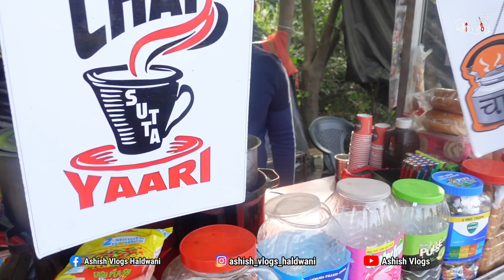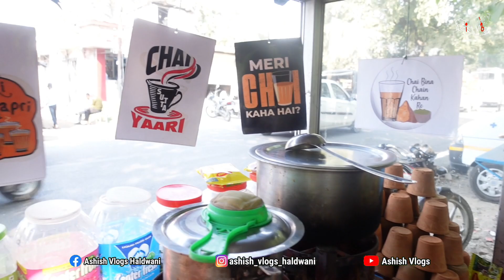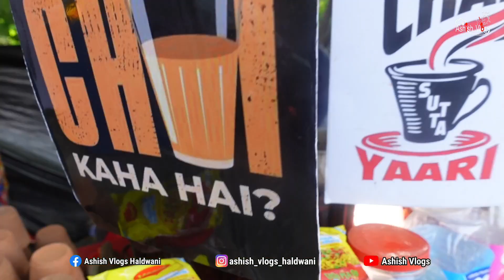बेरोजगारी के चलते खोला देशी चाय का ठेका || The Motivational story of a Young Man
Hallo Friends...

This is Ashish Chandra from Ashish vlogs YouTube channel.
I am trying to give my best from my videos you people only...
In this video I Tried to explain Best Fast-food in Haldwani...

Apne restaurant  ko promote karne ke liye aap mujhse contact bhi kar sakte hain...

Address - Desi Chai ka Theka Near Sushila Tiwari Medical College Rampur Road Haldwani (Uttrakhand)

Time-24×7

Ashish Home kitchen
online non-veg food delivery...